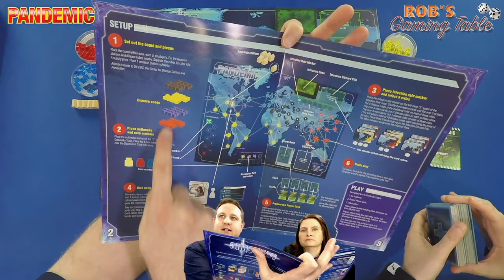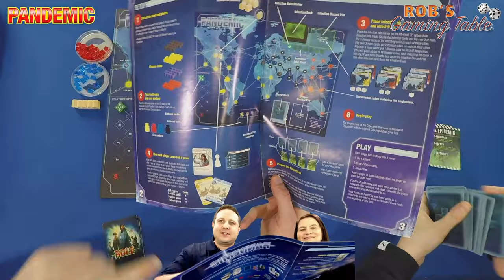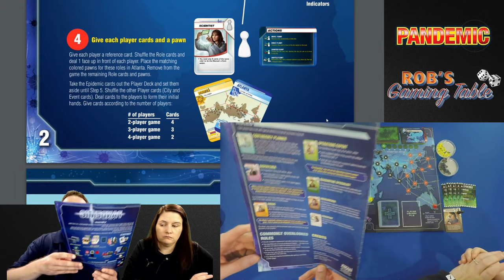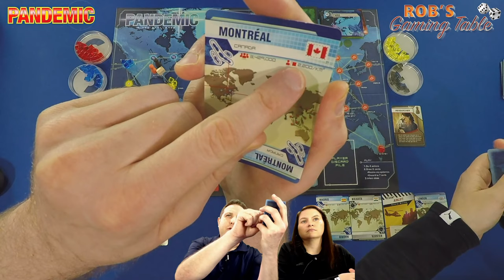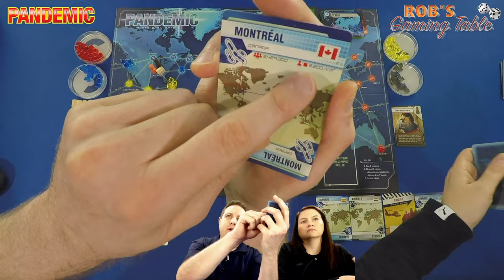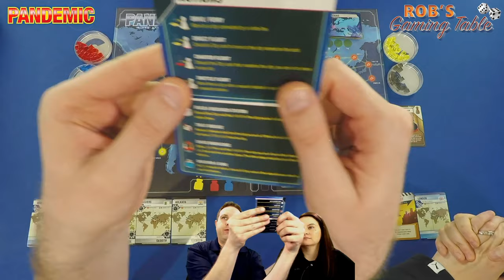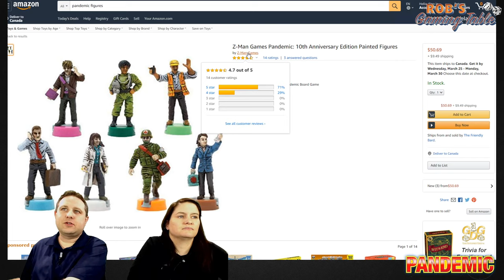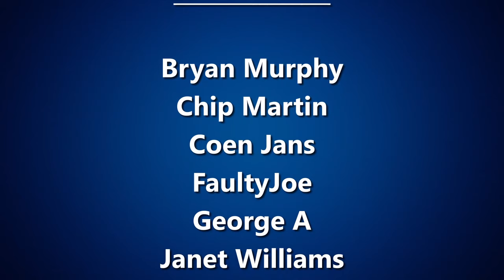Pandemic Playthrough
Live 2 player  playthrough of the board game Pandemic. Pandemic is published by Z-Man Games.